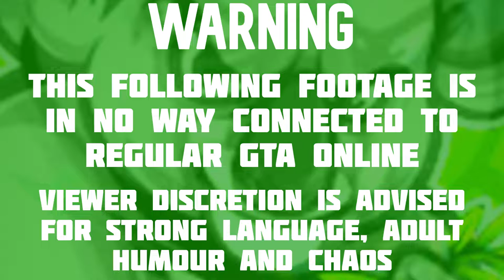GTA 5 LSPDFR | Ep4 - SHOTS FIRED!!!!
Hello guys make sure you like, subscribe, comment and share my videos and enjoy if you would like to see my other content and if you would like to help BravoRP out DONATE BELOW and if you would like to join or BravoRP fans server then join through the link DOWN BELOW